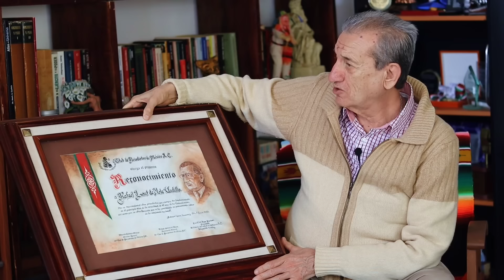CON LA FRENTE EN ALTO